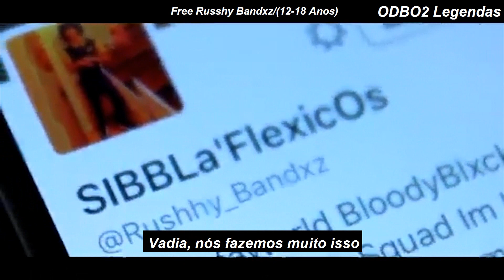Russhy Bandxz - A Lot (Legendado)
Prod. Mexikodro